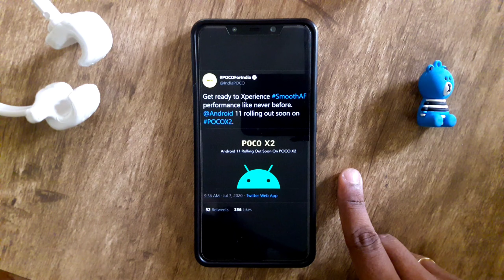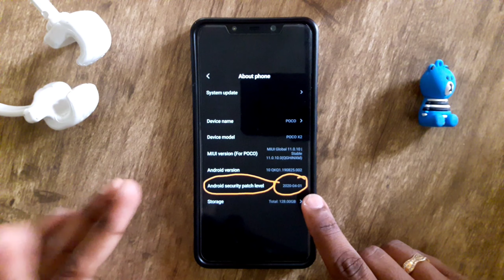Androdi 11 Rolling Out Poco X2 in Tamil